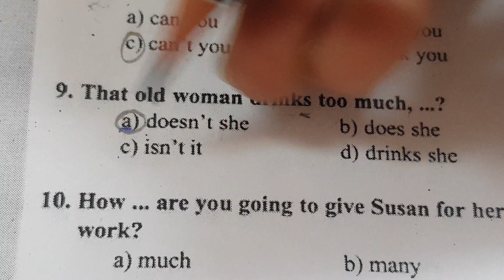Exercise 9/3000 page 5